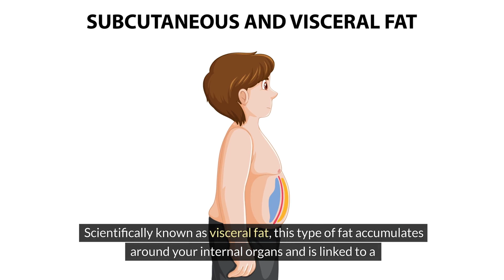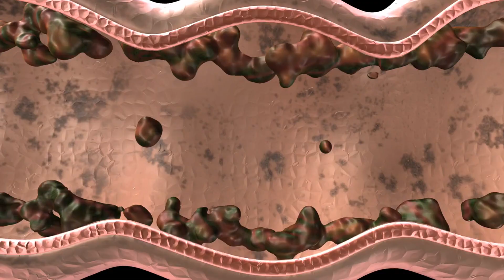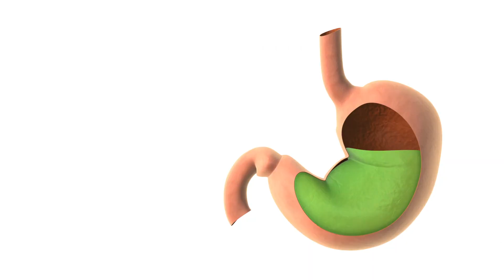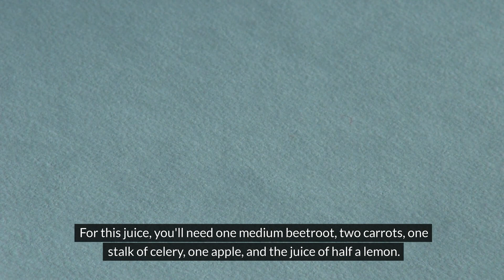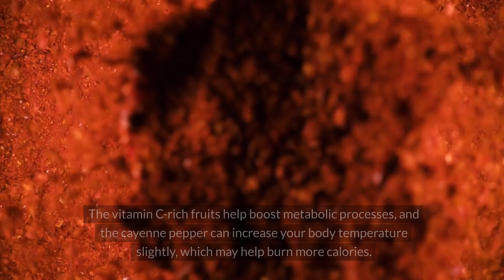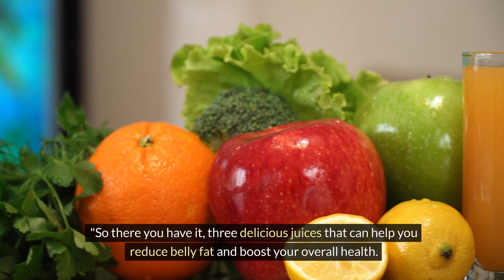"Drink This Every Morning to Vanish Belly Fat in 7 Days! Shocking Results!"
"🔥 Discover the secret juices that have everyone buzzing! In this video, we reveal THREE unbelievably simple juice recipes that could help you shred stubborn belly fat faster than ever. Not only are these juices delicious, but they are also packed with ingredients scientifically proven to boost metabolism and burn fat. Watch till the end for mind-blowing health transformations you won’t believe! 👇👇👇"